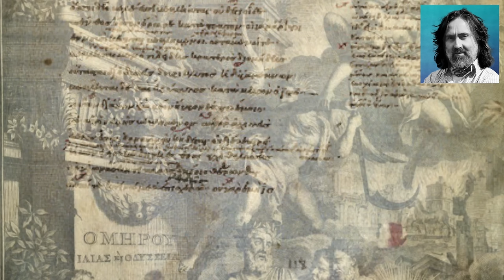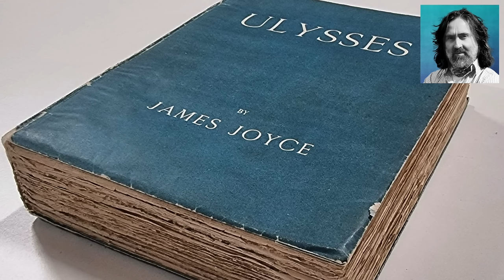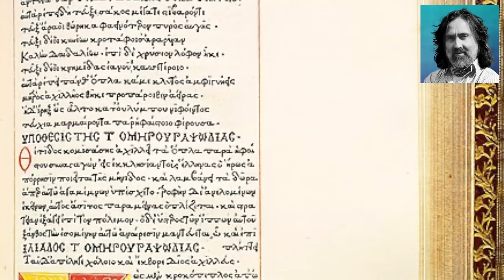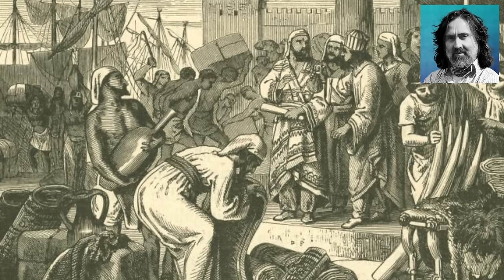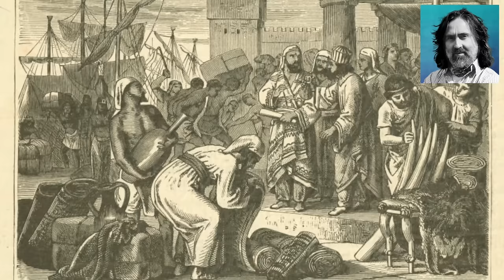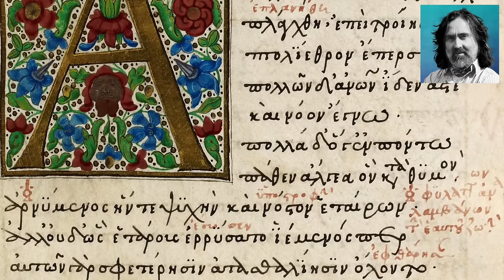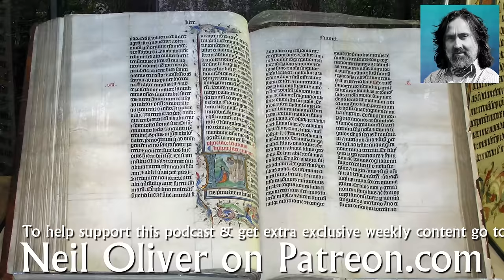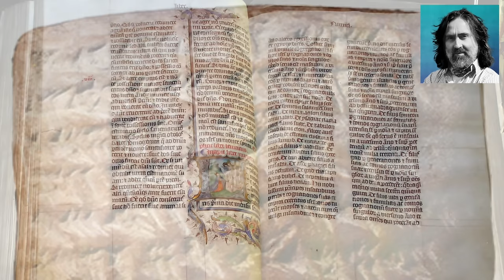Neil Oliver: Heroes & Superhumans – episode 10 season 2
Stories that last and say something to everyone – this week we travel with Neil & Homer to Ancient Greece to explore tales of immortal beings and epic deeds.